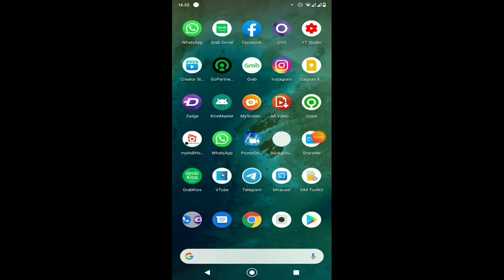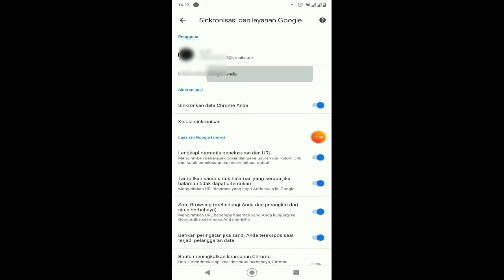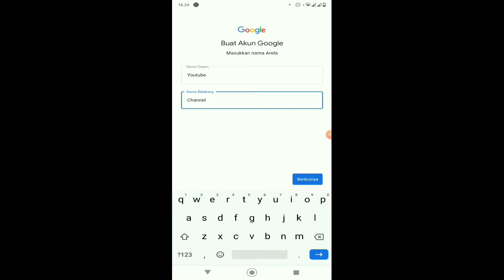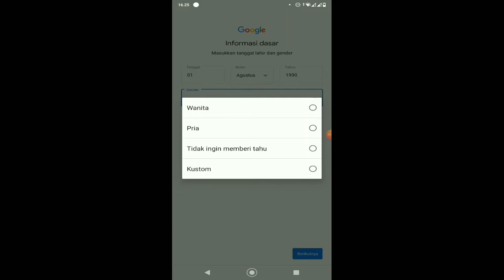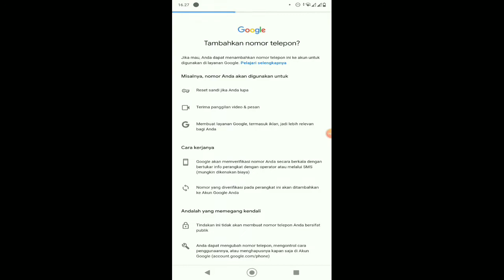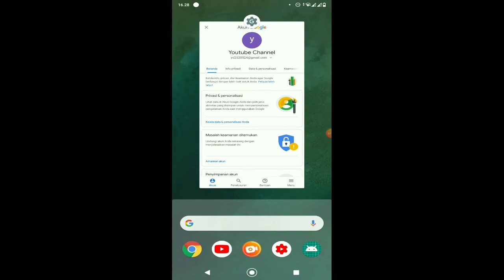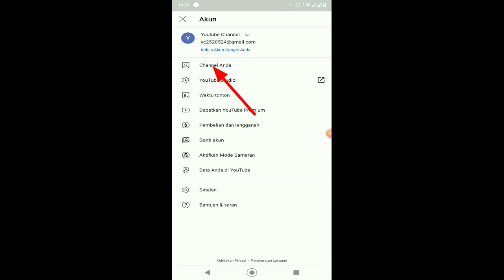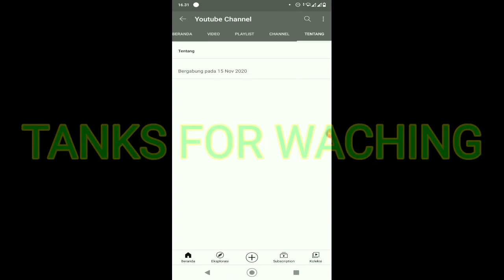cara membuat akun dan channel youtube 2020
Halo gaes,video kali ini saya mau berbagi tutorial tentang cara membuat akun & channel youtube,yu tonton terus dan simak videonya semoga bermanfaat,trimakasih🙏🙏🙏